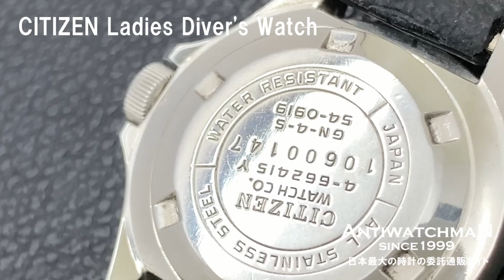CITIZEN Ladies Diver's Watch シチズン レディース ダイバー 1970年代 4-662415Y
シチズン レディース 150mダイバー 4-662415Y ブラックダイヤル 逆回転防止付きベゼル オートマチック CITIZEN Diver's Watch [代行おまかせコース]・JA-1617